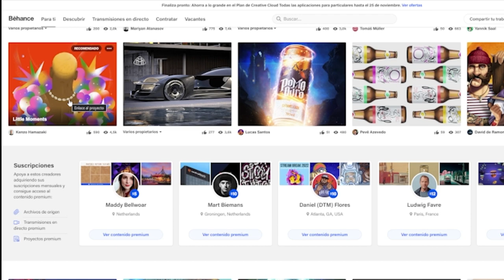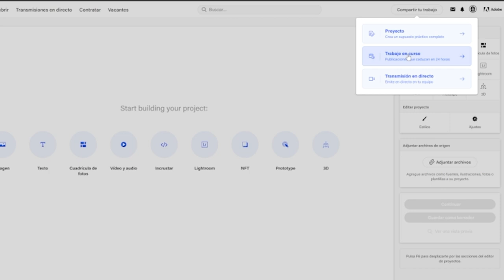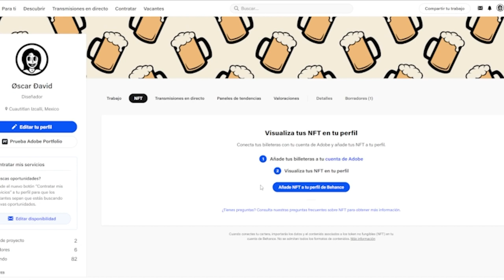¿Que es Behance?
¿Que es?¿Para que sirve?¿Como funciona?  Todas eso lo veras en este video.

Cronologia:
Presentacion: 0:00
¿Que es?: 0:05
¿Parra que sirve? 0:18
Feed: 0:36
Day's work: 0:50
Compartir tu trabajo: 0:59
Work´s: 1:47
NFT: 1:57
Livestreams: 2:09
Moodboard: 2:20
Appreciations: 2:38
Despedida: 2:52

Si quieren mas videos denle like o comenten y con mucho gusto los hago.